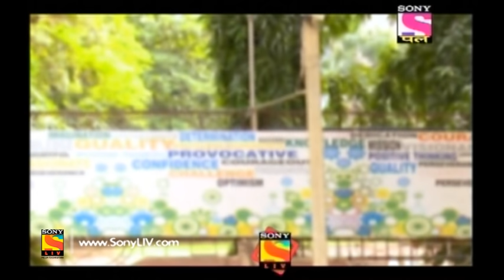Baal Veer - Full Episode 1060 - 15th August, 2018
Episode 1060:
Anand Prakash Jain is a scientist who invents a few missiles which can be used to attack any part of the world. Prachandika, in the guise of Baalveer, kidnaps Anand and takes him to Prachand Lok. Antariksha assumes that Baalveer has kidnapped his grandfather. He transforms himself as Rocket Boy and vows to rescue Anand from the clutches of Baalveer.